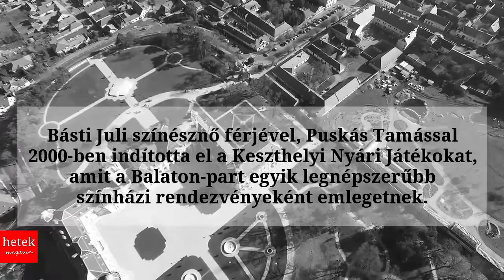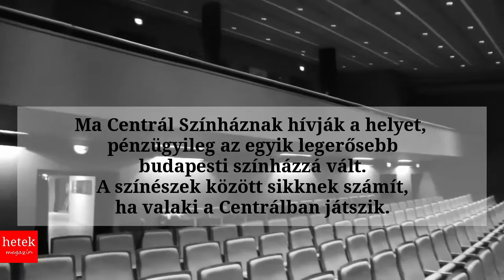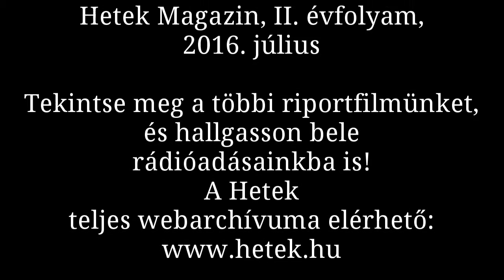Az a jó, ha megdobban a szív - Beszélgetés Puskás Tamással és Básti Julival | Hetek Magazin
„Shakespeare és Molière is rentábilis színházat csinált, különben éhen haltak volna” - mondja Puskás Tamás színigazgató, aki a lepusztult, eladósodott Vidám Színpad élére kerülve létrehozta az élvonalbeli Centrál Színházat, feleségével, Básti Juli színésznővel. A házaspár 2000-ben indította el a Keszthelyi nyári játékokat is, amit a Balaton-part egyik legnépszerűbb színházi rendezvényeként emlegetnek.

Mindemellett 31 éve házasok, és három fiút neveltek fel.

Básti Julival és Puskás Tamással budapesti otthonuk teraszán beszélgettünk. A beszélgetésből készült cikkünk itt olvasható

A HETEK témaérzékenysége az elmúlt években, számos esetben irányította rá a figyelmet a társadalmi és szociológiai problémákra, szolgált közéleti viták alapjául, és inspirálta a magyar média más szereplőit. Témaválasztásait rendszeresen feldolgozzák a lappiac más szereplői is, és az elektronikus sajtó is.

Karakterét a hír- és eseményértelmezések, -analízisek, -kiegészítések, reagálások, háttér-információk, prognózisok határozzák meg.